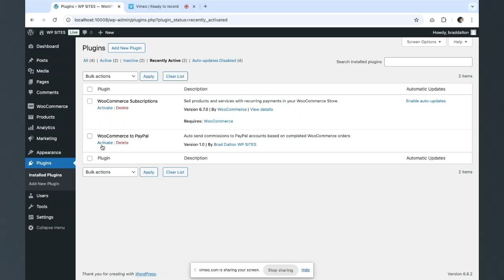PayPal Commissions for WooCommerce Sales Referrals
This premium plugin enables you to send a referral commission to a specific PayPal account based on quantity of product sales using WooCommerce.